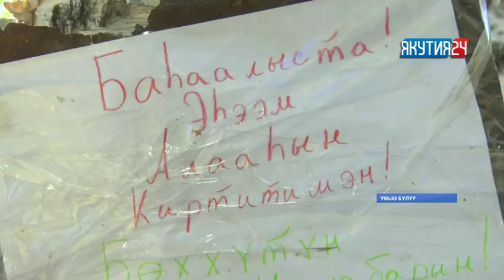«Саха сирэ» информационнай биэрии. Бэс ыйын 5 күнэ, 18:00 ч.